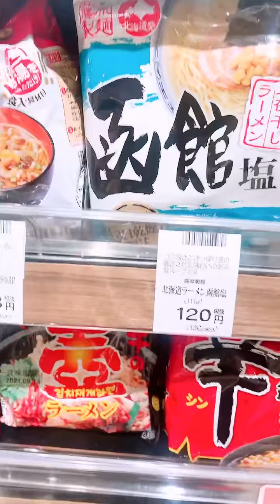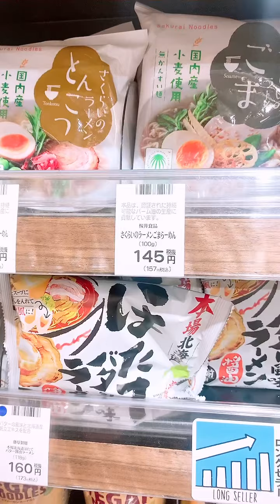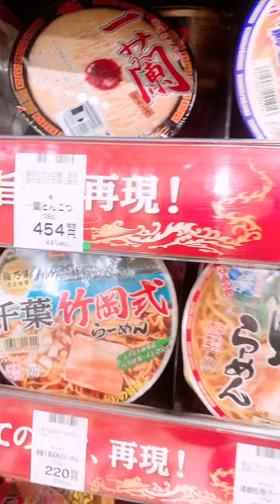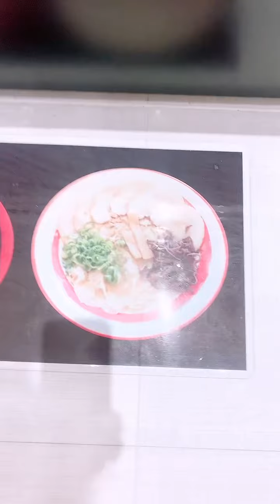カレーライスからのラーメン💝インスタントやけど💘あなたならどのインスタントを選びますか🎁